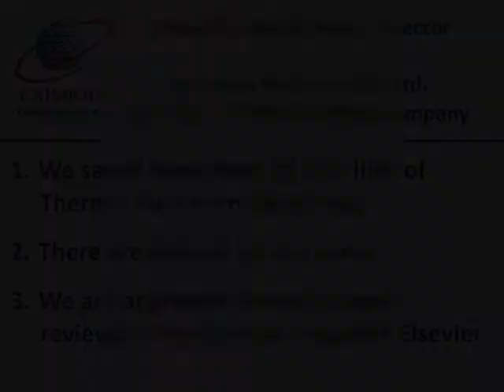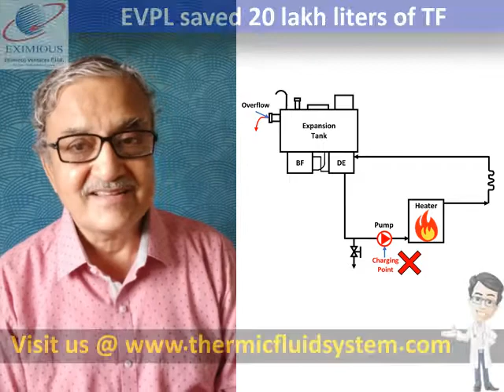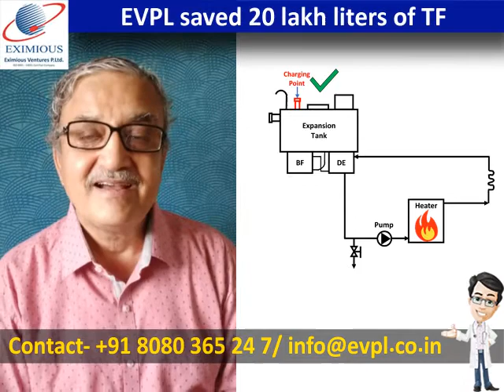Expansion Tank Overflow - PART - 1 (2 min video) पल दो पल, EVPL के साथ चल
We learnt about the causes related to more than 60°C temperature in expansion and deaeration tank.  In this video, we will learn about causes of thermic fluid overflow in expansion tank. How capacity of expansion tank plays a role? How water ingress plays a role? How water ingress may happen? From where the thermic fluid should be topped up? From expansion tank or from the circulation pump?

Keep watching पल दो पल, EVPL के साथ चल, 2 min video by Eximious.